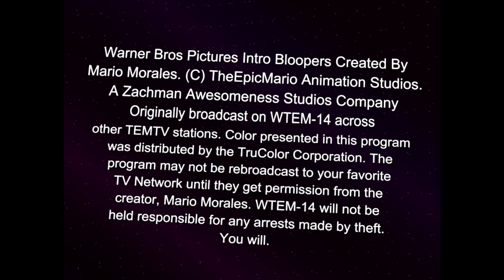TEM Logo in Space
Model by Logomanseva